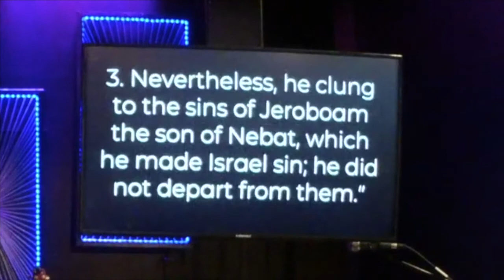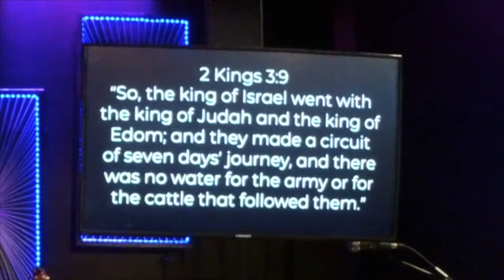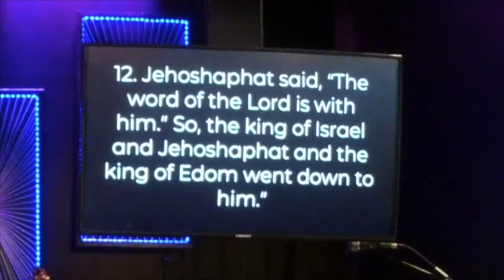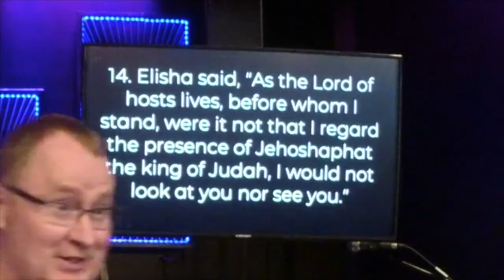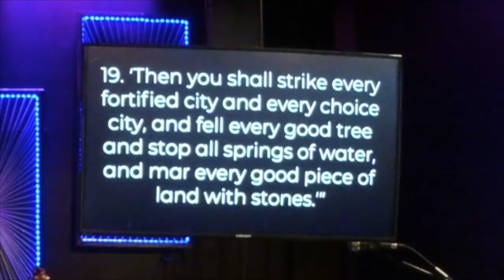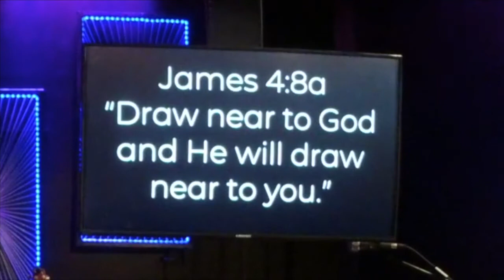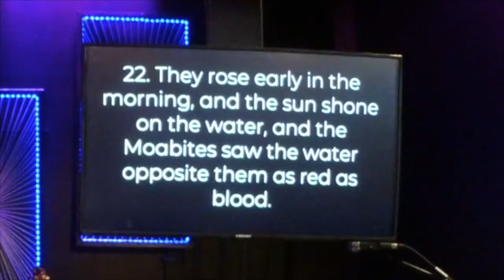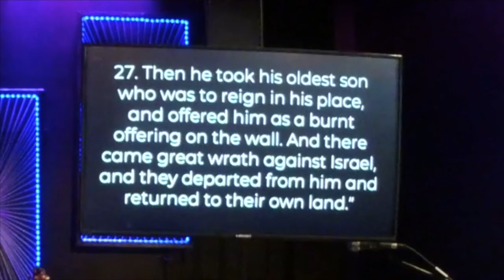Dig In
2 Kings 3